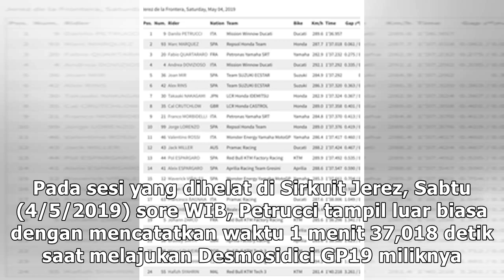Petrucci Kuasai Sesi Latihan Bebas Ketiga MotoGP Spanyol